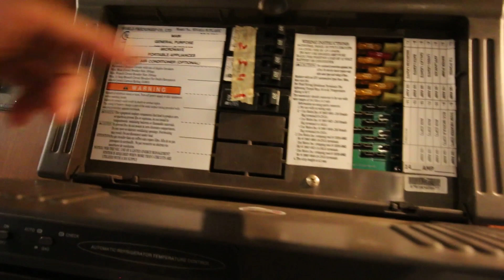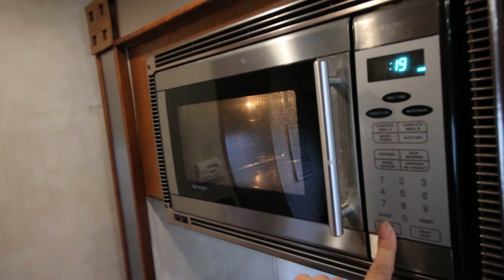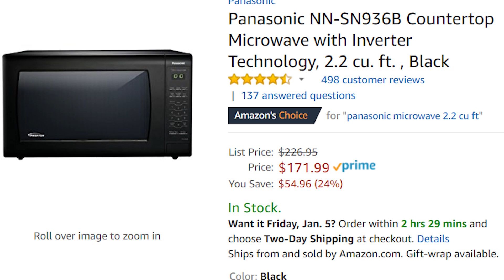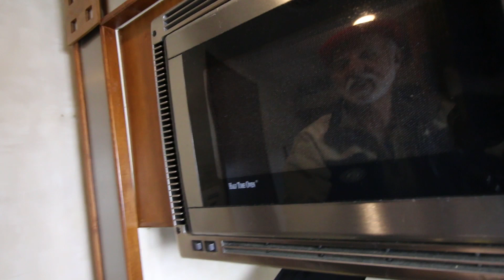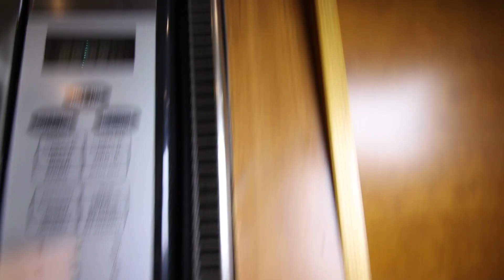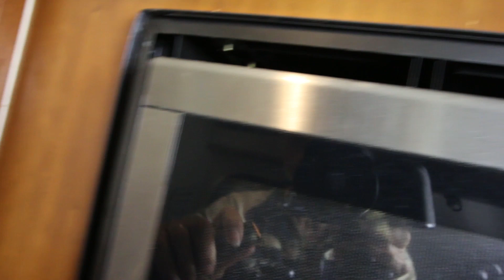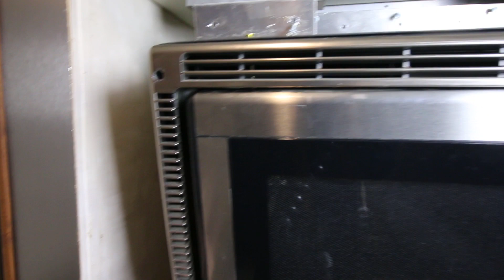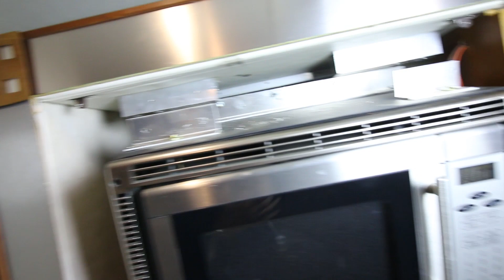RV Microwave Oven Removal, Repair & Replacement - Part 1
Okay, no one enjoys hacking their beloved RV apart in hopes to make life better.  But can removing a RV microwave be all that difficult?  What could possibly go wrong?  Well, I ran into enough challenges to segment the removal and replacement into two shows!  So before you tackle RV repairs on your own, check out Part 1 of this video with your eyes wide open prior to tearing apart your beloved RV!

Panasonic Microwave